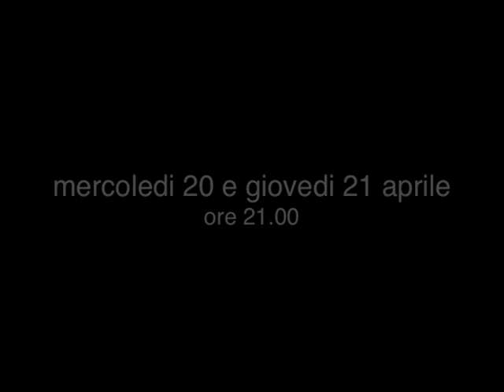Tin Valen Tin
Teatro del Krak
laboratorio adulti

spettacolo finale sulla comicità di Karl Valentin

mercoledì 20 e giovedì 21 aprile ore 21.00
Spazio Teatrale San Biagio - Ortona